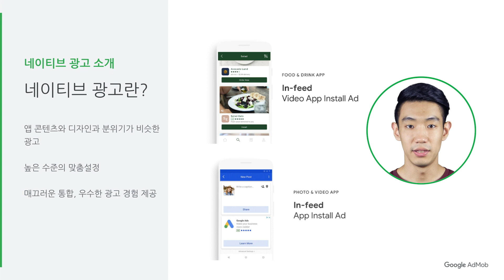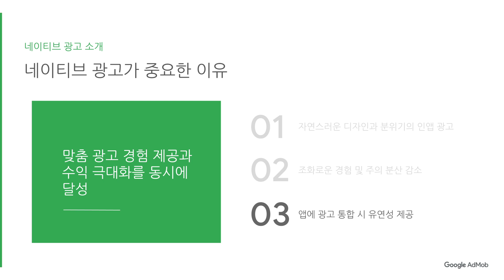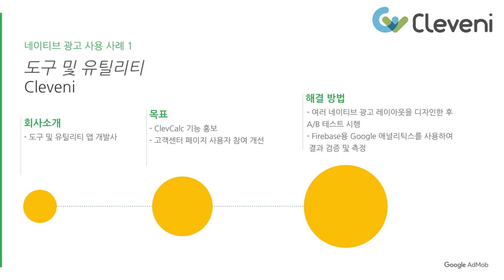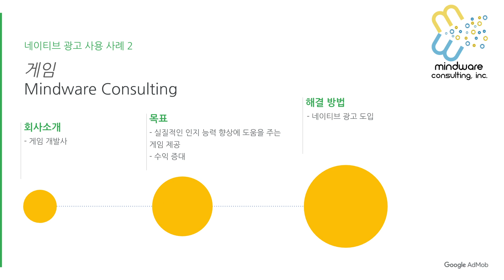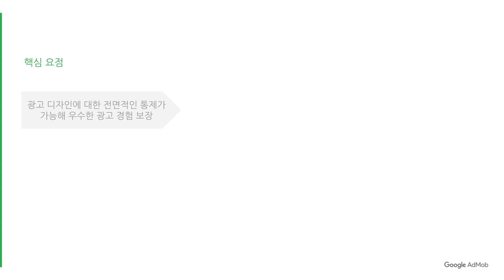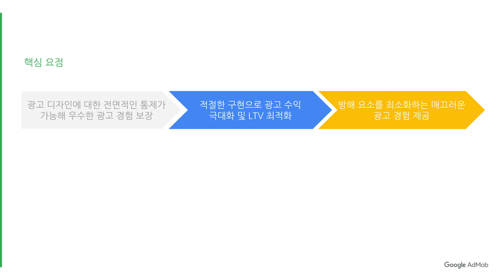AdMob 네이티브 광고의 개요와 주요 이점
본 동영상에서는 네이티브 광고의 개념과 효용성을 소개합니다. 또한 다른 앱 개발자가 네이티브 광고를 잘 활용하는 우수 사례를 살펴봅니다.

동영상에서 언급한 리소스는 다음과 같습니다.